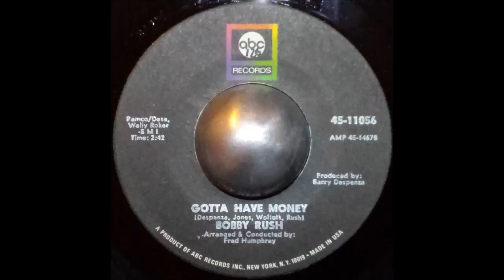Bobby Rush - Gotta Have Money (7" Vinyl HQ)